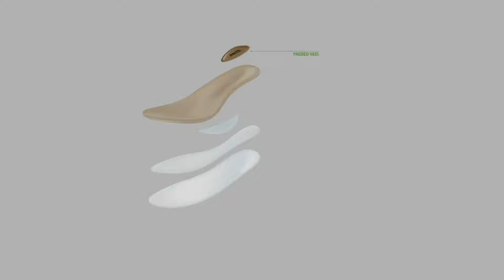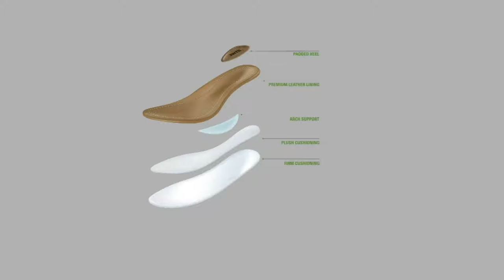Earth Leather Wedge Sandals with Cut-Out Details - Cascade on QVC